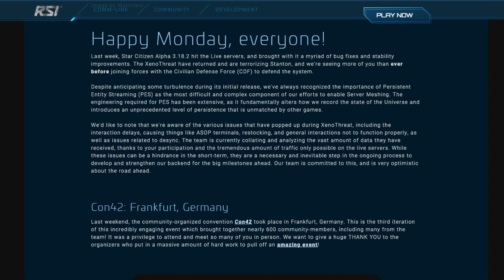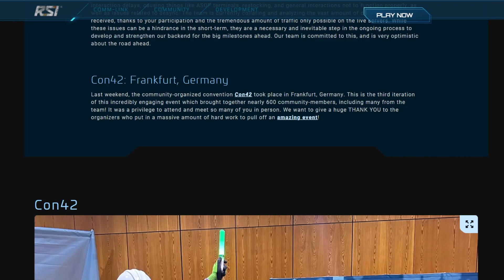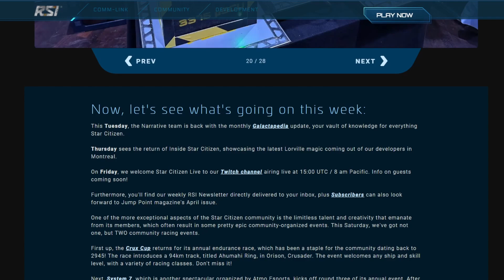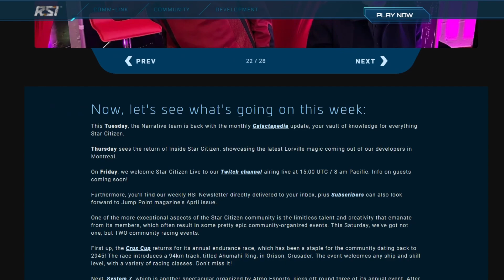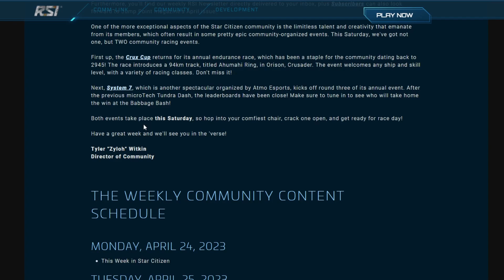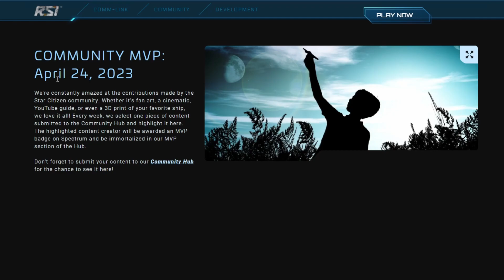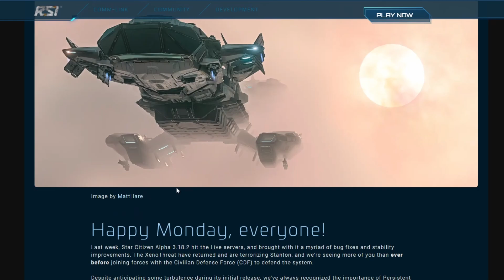This week in Star Citizen 4-24-23 - April jump point, 3.18.2 and more!